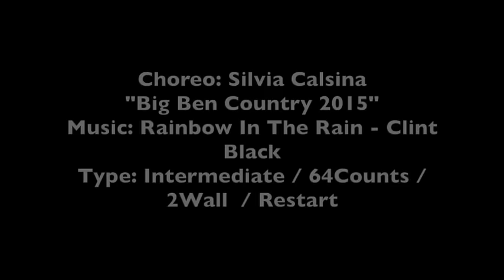RAINBOW - Dance & Teach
Choreo: Silvia Calsina
Type: Intermediate/ 64 count / 2 wall / Restart
Big Ben Country Mollerussa 2015